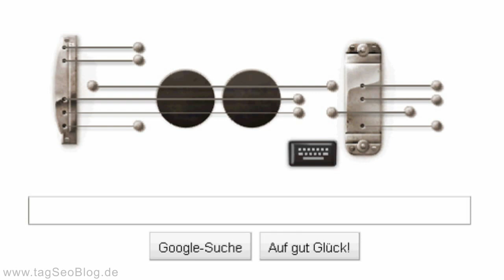Amazing Google Doodle LES PAUL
Google honors the amarikan guitare-legend Les Paul with an amazing doodle. You can make your own guitare music with this interactive Doodle. Les Paul who died two years ago would be pround and happy :-)